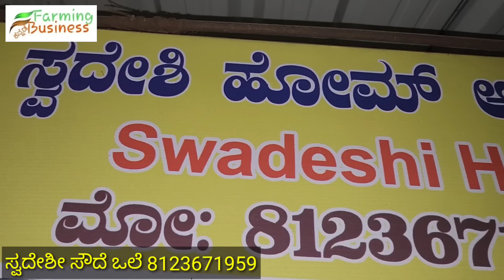ಸ್ವದೇಶೀ ಸೌದೆ ಒಲೆ cash on delivery ನಿಮ್ಮ ಮನೆಗೆ | wooden stove smokeless | swadeshi stove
ಆಧುನಿಕ ಬ್ಯಾಟರಿ ಚಾಲಿತ ಸೌದೆ ಒಲೆ cash on delivery ಬೇಕಾದಲ್ಲಿ ಸಂಪರ್ಕಿಸಿ, ಕರ್ನಾಟಕದಾದ್ಯಂತ ನೀವು ಯಾವುದೇ ಜಿಲ್ಲೆಯಲ್ಲಿದ್ದರು ನಿಮ್ಮ ಮನೆಗೆ ಡೆಲಿವರಿ ಕೊಡಲಾಗುತ್ತದೆ.

farming business kannada ನಮ್ಮ ಯುಟ್ಯೂಬ್ ಚಾನೆಲ್ ನಲ್ಲಿ  ಯಾವುದೇ ವಿಡಿಯೋ ಅಪ್ಲೋಡ್ ಮಾಡಲು  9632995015 ವಾಟ್ಸಾಪ್ ಮಾಡಿ